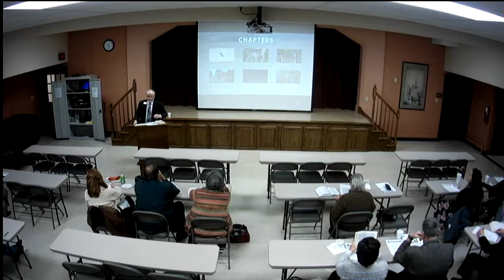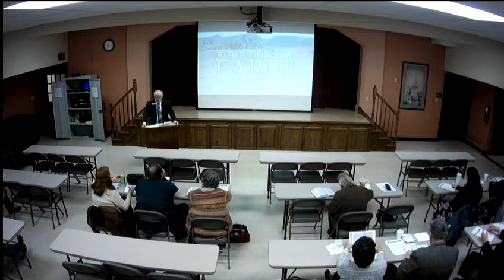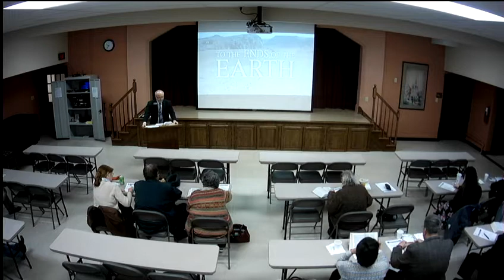November 11, 2018 Bible Study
November 4, 2018 To the Ends of the Earth Bible Study